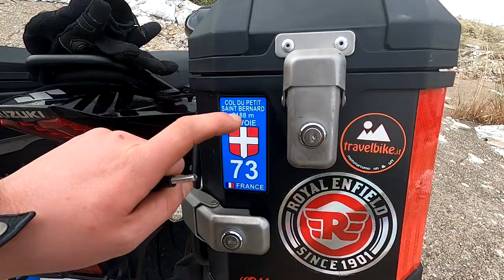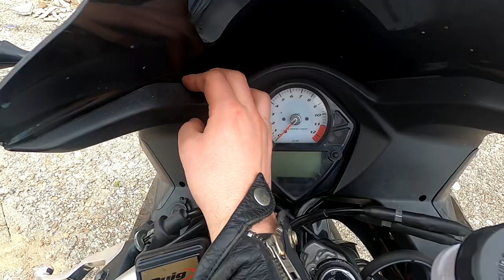Prueba Suzuki SV 650 S (2008): ¿Merece la pena hoy en día?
Os cuento mi opinión sobre la Suzuki SV 650 S de 2008. ¿Es una moto interesante hoy en día? ¿Se la recomendaría a alguien? ¿Tiene sentido comprar una de segunda mano?